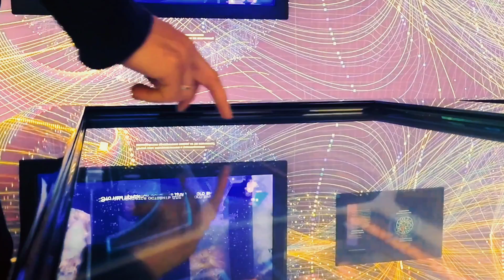Automation System in Various Industry ❤️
Automation describes a wide range of technologies that reduce human intervention in processes, namely by predetermining decision criteria, subprocess relationships, and related actions, as well as embodying those predeterminations in machines.[1] Automation has been achieved by various means including mechanical, hydraulic, pneumatic, electrical, electronic devices, and computers, usually in combination. Complicated systems, such as modern factories, airplanes, and ships typically use combinations of all of these techniques. The benefit of automation includes labor savings, reducing waste, savings in electricity costs, savings in material costs, and improvements to quality, accuracy, and precision.